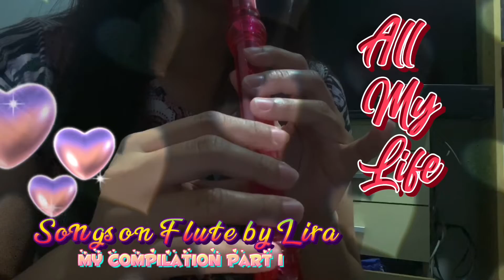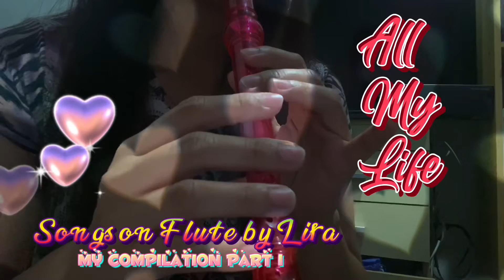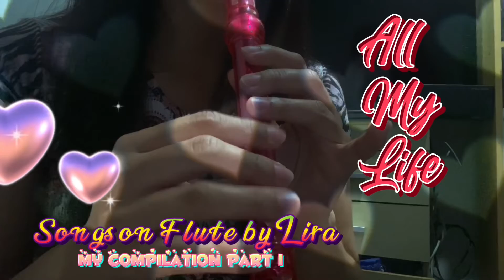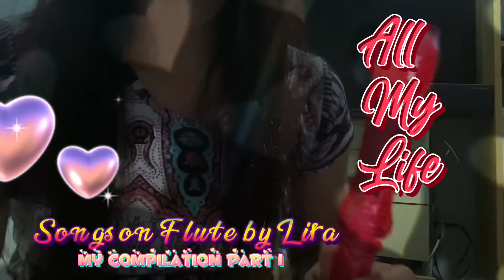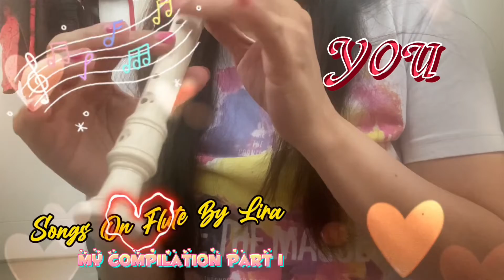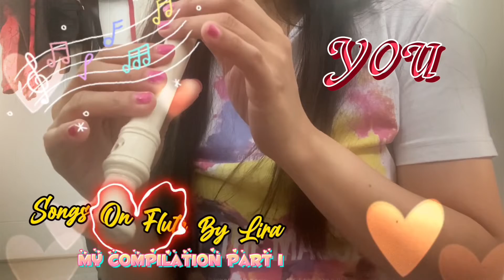My Compilation of Flute Recorder Covers Part 1| Songs on flute by Lira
I have compiled some of my flute covers and here os part 1 of My Compilation:

1. All My Life
2. Valentine
3. Grow Old With You
4. You (The Carpenters)